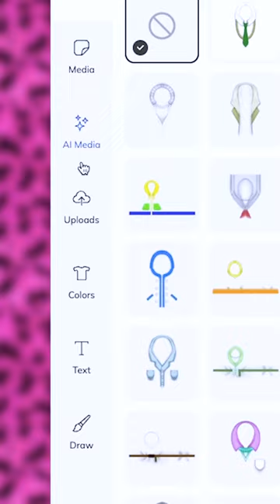When you watch barbie movie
When you go to see the barbie movie but you don't have a pink outfit.